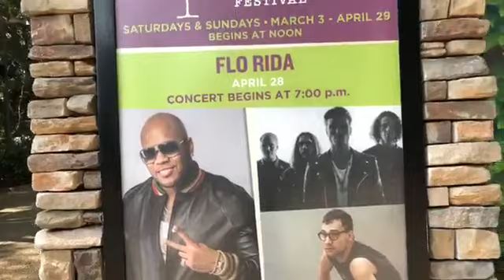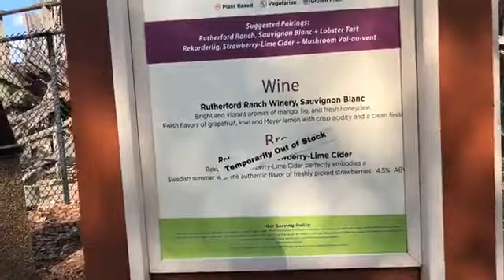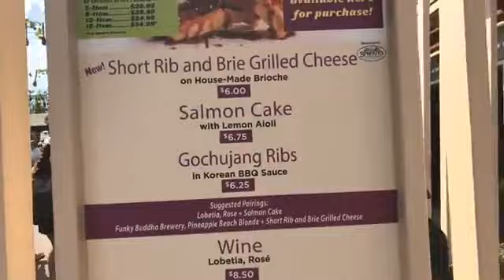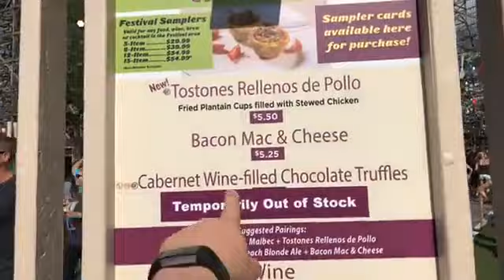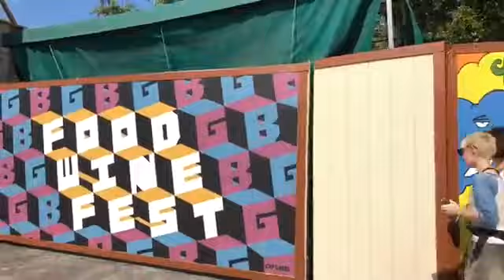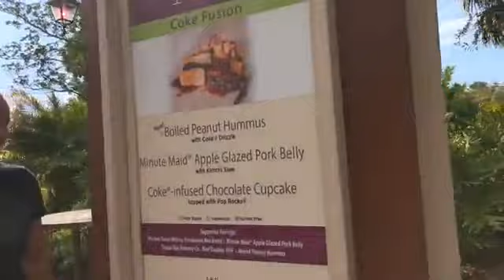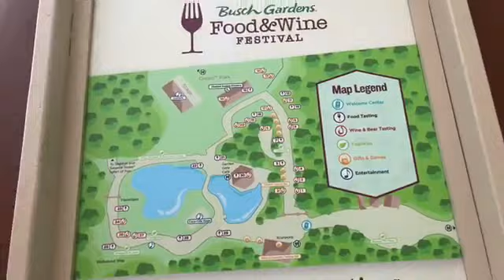Food & Wine at Busch Gardens Tampa Bay with Kaleo and The Bleachers 4/29/2018